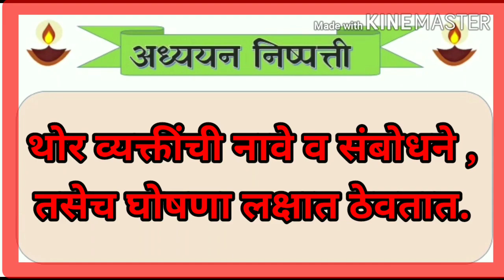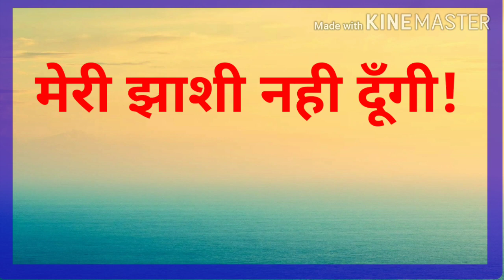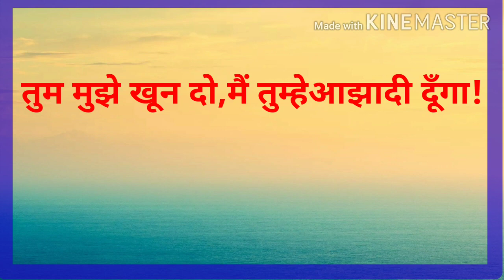शिष्यवृत्ती सराव -थोर व्यक्ती ची संबोधने व घोषणा. ( इ. ५ वी ) मराठी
"सौ.सुवर्णा महावीर ठोंबरे
जि.प.प्रा. शाळा भोसलेवस्ती"
ता.इंदापूर   जि.पुणे